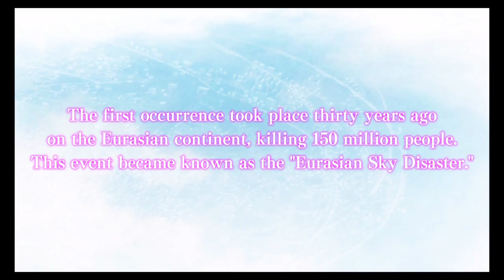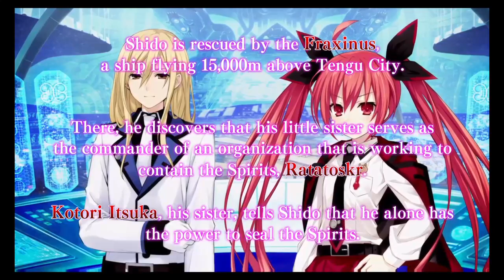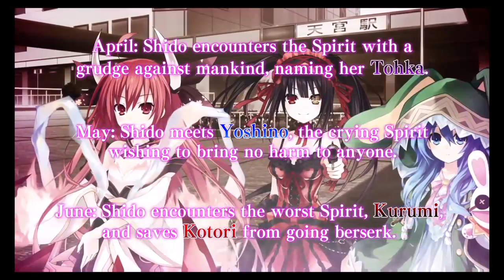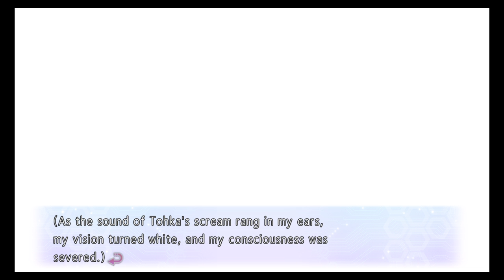Date A Live Rio Reincarnation |Rinne Utopia| Full Game Part 1